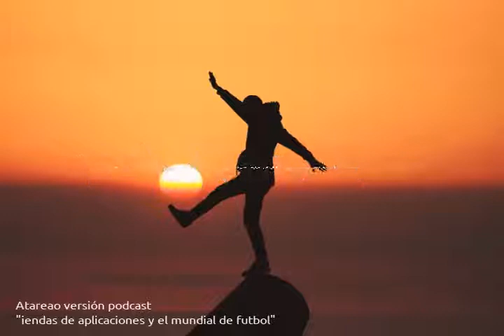81 - Tiendas de aplicaciones y el mundial de futbol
Como se gestionan las tiendas de aplicaciones o Centros de Software, como seguir el Mundial de Fútbol Femenino en Ubuntu y como gestionar el Touchpad.